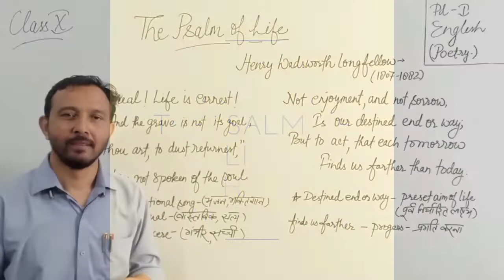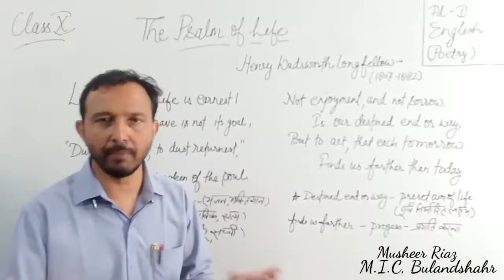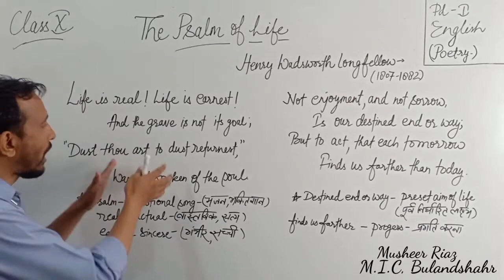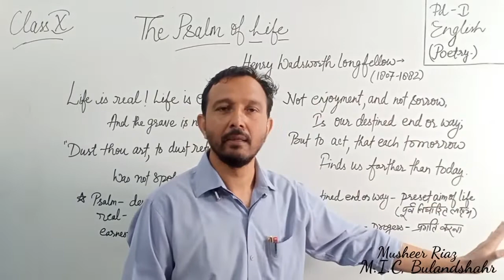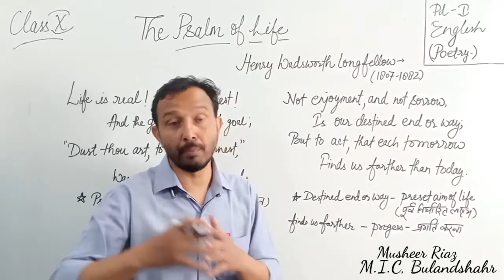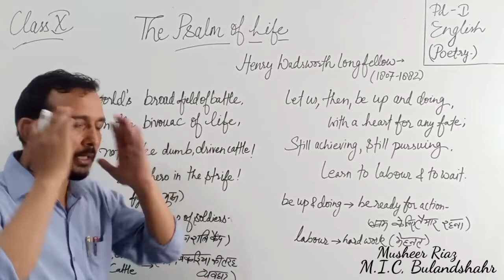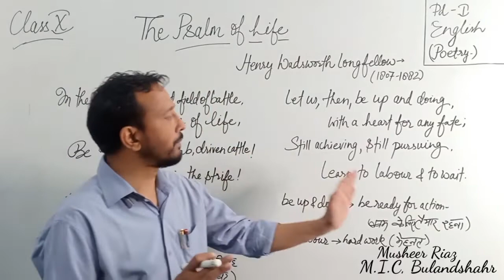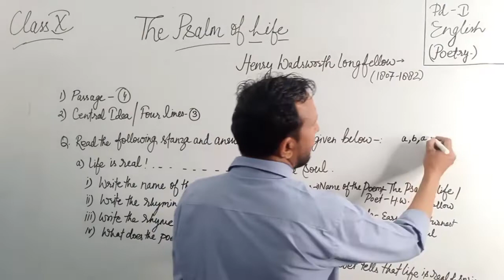A Psalm of Life By H.W.Longfellow (Hindi)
The poem teahes us a high moral. The poet advises us to work with courage and make our life worth living, useful and successful.